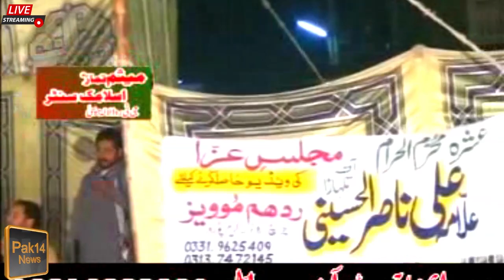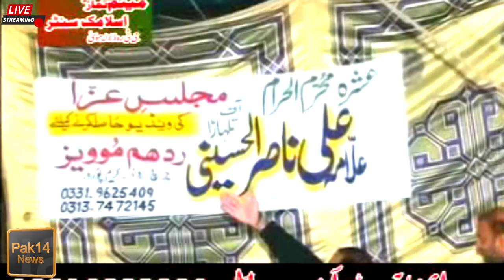Allama Ali Nasir Talhara-Ashra Muhrram-2011-Rialway Road LALAMUSA-Majlis No=8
Ashfaq Butt of Paswal LALAMUSA Tahl Kahrian Distt Gujrat
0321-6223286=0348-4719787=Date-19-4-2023